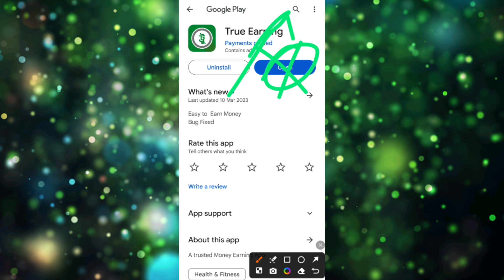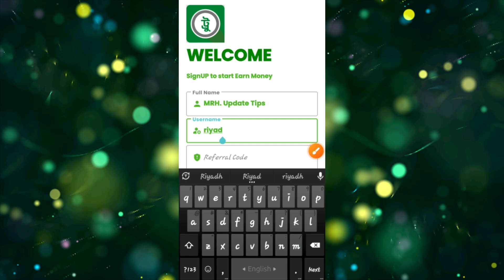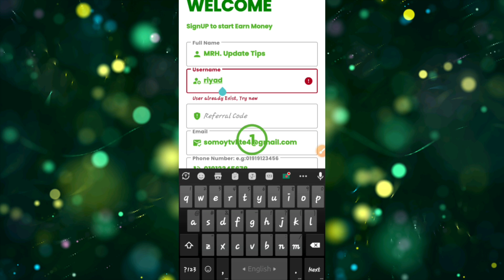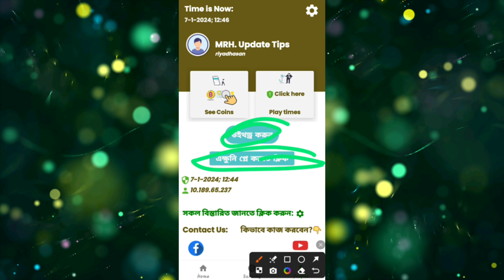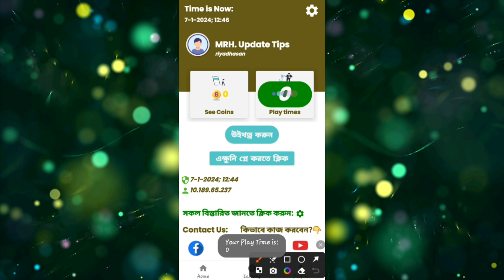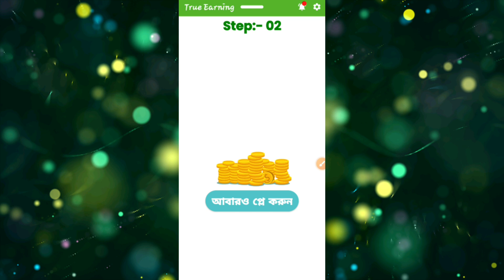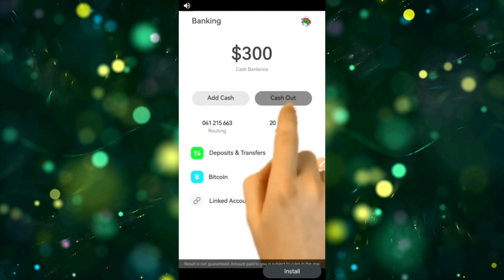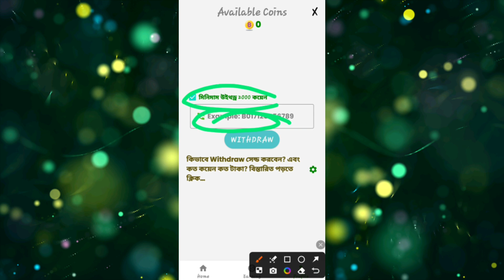টাকা ইনকাম করার সহজ উপায় 2024 | Treu Earning App | রেফার করে টাকা ইনকাম | ঘরে বসে আয় | মোবাইলে ইনকাম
Video titel:- টাকা ইনকাম করার সহজ উপায় 2024 | Treu Earning App | রেফার করে টাকা ইনকাম | ঘরে বসে আয় | মোবাইলে ইনকাম

                              দ্বায়ী নই!!

● Releted Queries:-👇👇
True earning
true earning app
ট্রু আর্নিং
মোবাইল দিয়ে টাকা আয় করার সহজ উপায় 2024
site
 apps
reward
রেফার
free income 2024
taka income apps
income site
 কিভাবে ফ্রিতে টাকা ইনকাম করা যায় ২০২৪

👉Heavenly